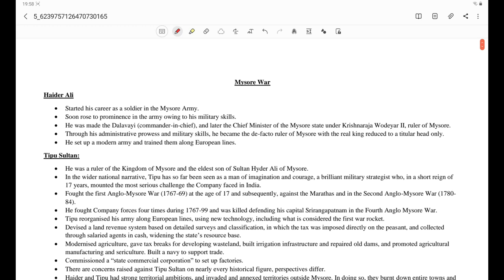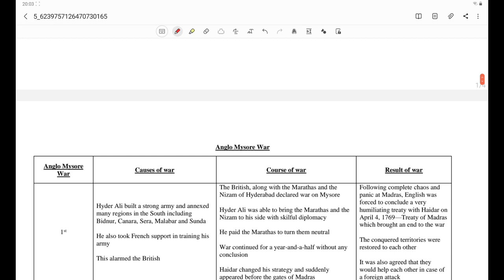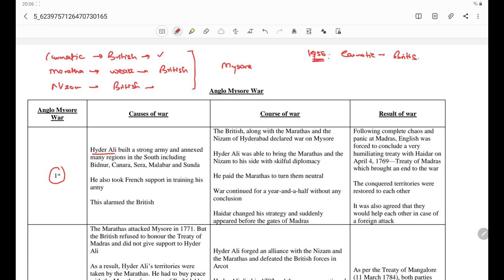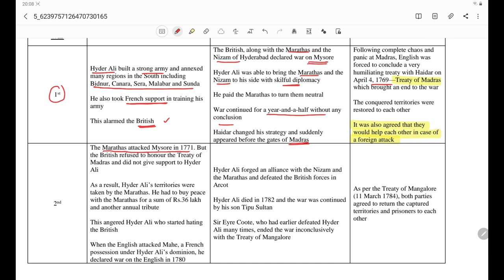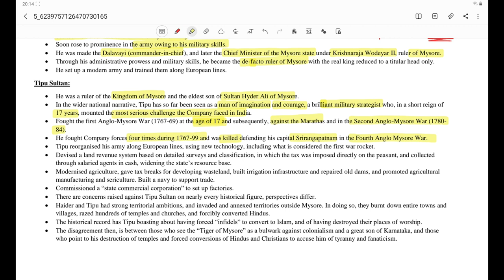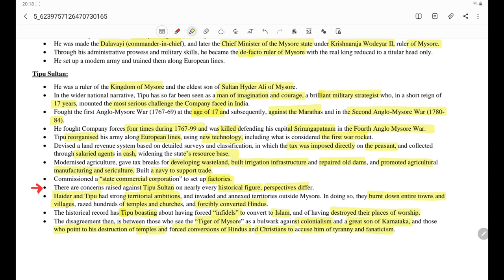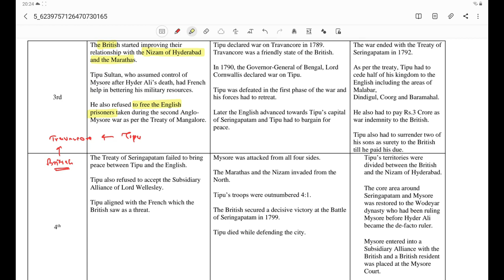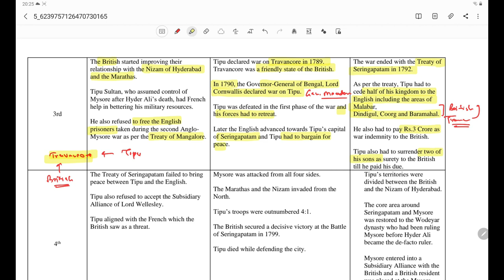Modern History Series (L5): Mysore war, Haider Ali, Tipu Sultan